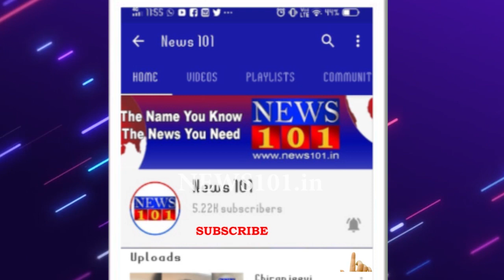2020ರ ನಾಡಹಬ್ಬ ದಸರಾ ಮಹೋತ್ಸವದ ಉದ್ಘಾಟನಾ ಸಮಾರಂಭ - ಸಮಾರಂಭ ಯಡಿಯೂರಪ್ಪ ಹೇಳಿದ್ದೇನು | News101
2020 ರ  ನಾಡಹಬ್ಬ ದಸರಾ ಮಹೋತ್ಸವದ ಉದ್ಘಾಟನಾ -  ಸಮಾರಂಭ   ಸಮಾರಂಭ ಯಡಿಯೂರಪ್ಪ ಹೇಳಿದ್ದೇನು  |   News101

ಅಂತೂ ಇಂತೂ ಹಲವು ಗೊಂದಲಗಳ ನಡುವೆ ವಿಶ್ವ ವಿಖ್ಯಾತ ಮೈಸೂರು ದಸರಾ ಮಹೋತ್ಸವಕ್ಕೆ ಇಂದು ಚಾಲನೆ ಸಿಕ್ಕಿದೆ. ಈ ನಡುವೆ ದಸರಾ ಉದ್ಘಾಟನಾ ಕಾರ್ಯಕ್ರಮದಲ್ಲಿ ಸಿಎಂ ಬಿಎಸ್ ಯಡಿಯೂರಪ್ಪ ಅವರನ್ನ ಶಾಸಕ ಜಿ.ಟಿ ದೇವೇಗೌಡ ಹಾಡಿಹೊಗಳಿದ್ದಾರೆ.